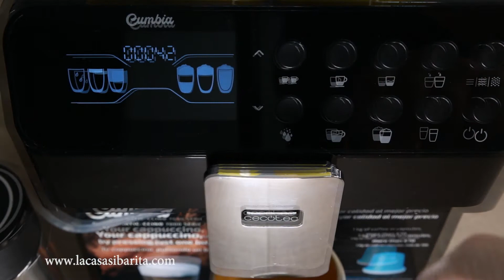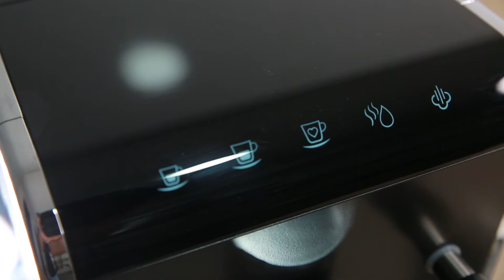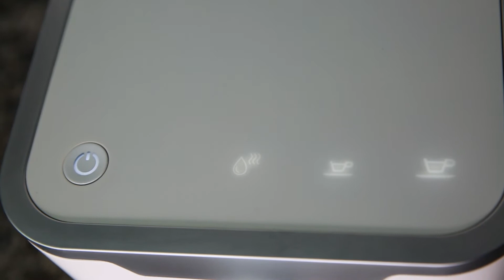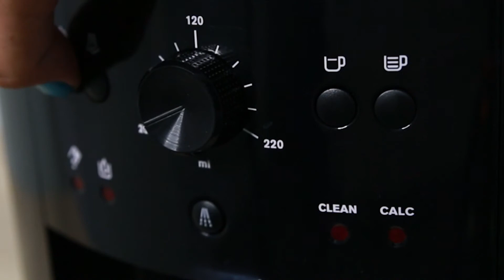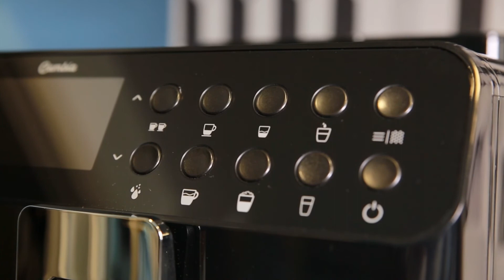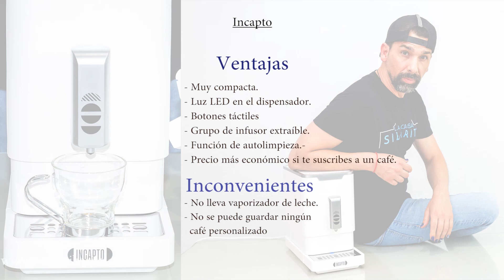✅ 4 Mejores cafeteras superautomáticas 2022➡ Comparativa y Opiniones después de probarlas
👇Compra una cafetera superautomática 👇
🛒 Krups Arábica EA8110

Te muestro una comparativa de cafeteras superautomáticas después de haberla probado y preparado cafés de diferentes tipos.

Te muestro lo que más me ha gustado junto a los inconvenientes de cada una de ellas. ¿Con cuál te quedas?

👉👉 Más información en:
➤ Comparativa de cafeteras superautomáticas

00:00 Intro
00:41 Diseño cafetera Solac
01:24 Diseño cafetera Cecotec
02:11 Diseño cafetera Krups
02:42 Diseño cafetera Incapto
03:13 Tipos de café
05:13 Grados de molienda
06:03 Limpieza
07:36 Ventajas e inconvenientes